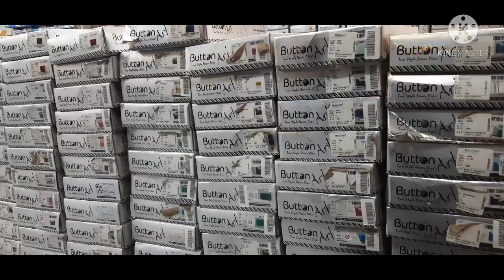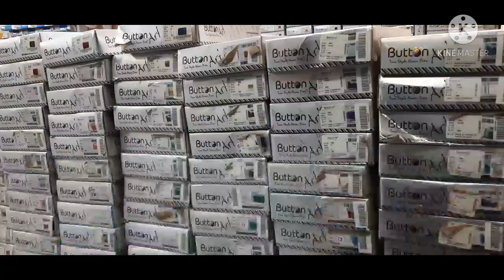Shirt Wholesale Market Gandhi Nagar Delhi | Jeans Wholesaler & Manufacturer| Button Art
Biggest Shirt & Jeans Manufacturer In Delhi | Shirt Wholesale Market Gandhi Nagar | Button Art

Button Art
PREM JI TRADING
Shop No-IX/1323-A, Gali Baghichi Nand Kishore Bhature Wali Gali Gandhi Nagar New Delhi -110031
Kids Shirt , Men Casual & Formal Shirt , Jeans & Trousers
Monday Closed

यह वीडियो सिर्फ होलसेल मार्केट की जानकारी देने के लिए बनाई गई है|
अगर आप वीडियो के माध्यम से कोई खरीदारी करते हैं
और आपके साथ कोई तो खाया नुकसान होता है तो इसमें lakhansagar vlogs and you tube कोई जिम्मेदारी नहीं है ! ग्राहक अपनी खरीदारी अपनी सूझबूझ और सोच समझ कर करें|